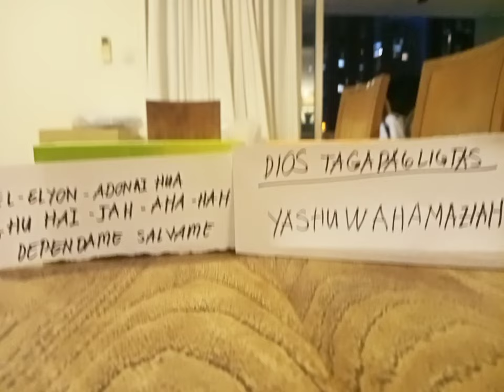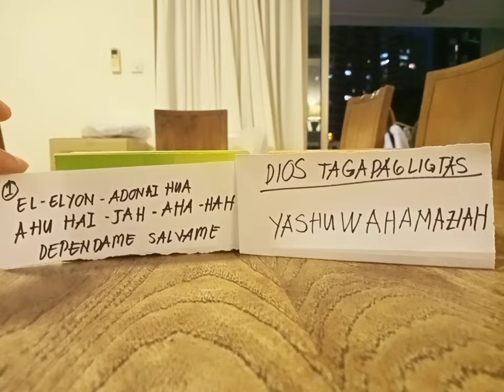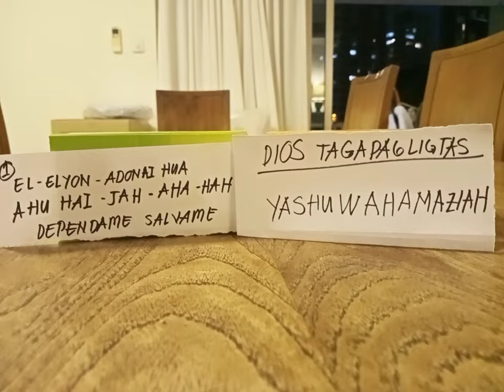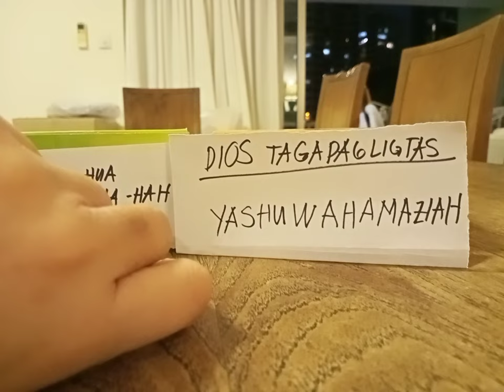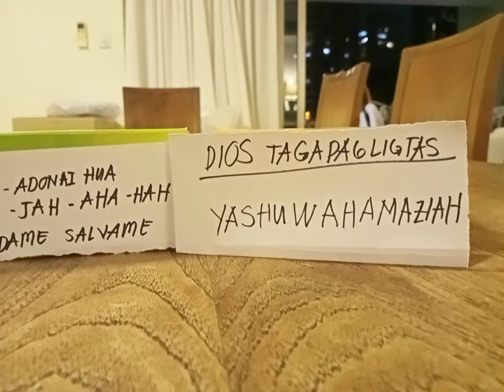Orasyon sa gitna nang digmaan o kamakahakan or piligro sa buhay